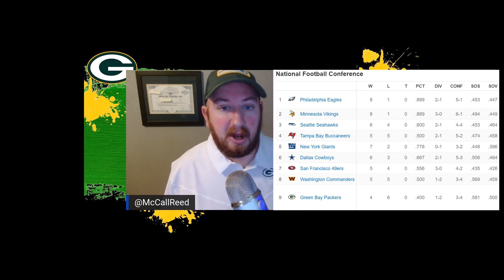The Packers Are Playoff Bound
Packers Insider, Reed McCall, gives you his thoughts if the Packers can make the Playoffs and if they can beat the Titans on Thursday Night Football.